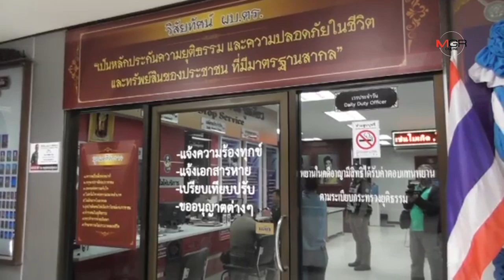พ่อครัว “หัวร้อน” โยน จยย.ทิ้งลงแม่น้ำ อ้างรถสตาร์ทไม่ติด